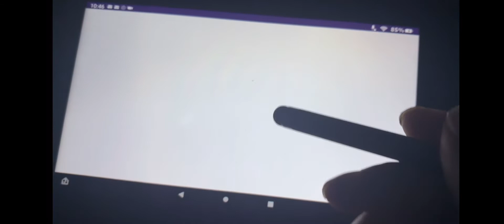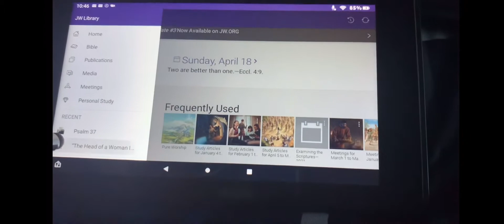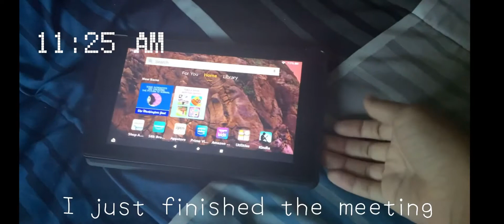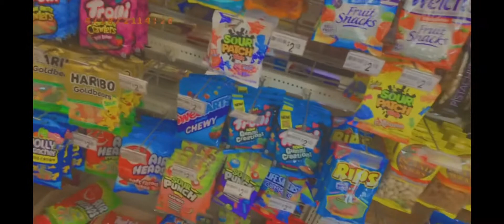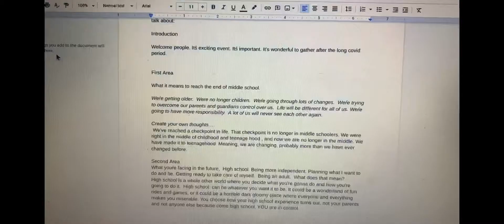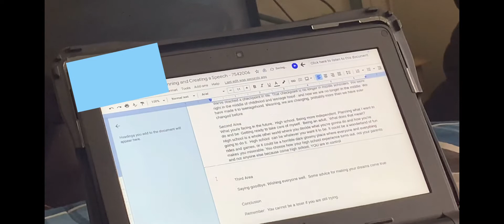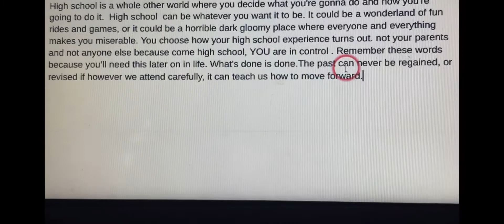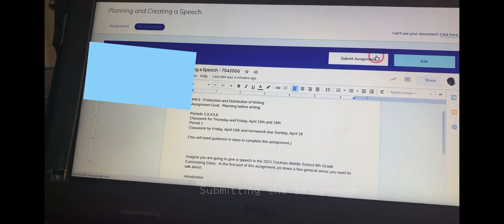A chill vlog 🍭 : Anime,skateboarding to 7-11 to get snacks, Homework, Volleyball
Open me ! (⁎˃ᆺ˂)

 (Accept for the Oikawa , Deku , assassination Classroom clip and mistuba edit clips). I made the edits and I screen recorded the assassination Classroom clip from Funimation.

I was aiming to use mostly anime music box music for this video but I got copyrighted for three songs in this video so I replaced them with non copyrighted music  and muted a song so sorry the music is kind of off😅.

✨  —; faqs

Editor: CapCut or KineMaster

Camera: iPhone XR

Thumbnail : PicsArt

Inspo💫:

Iwazumin

Iriamien

Cinnamonsofiee13

TImestamps:
0:00 Intro
0:42 Church Meeting
2:19 small edit of deku
2:52 Began watching horimiya
3:06 Lets go to 7-11
3:18 Skateboarding
4:21 Inside 7-11
5:58 Homework timeeee
8:13 Assassination Classroom Clip
9:20 Horimiya pt 2
10:03 Volleyball

Music used 📻: (support these amazing Artists :3)

[Music box cover] Wind - Akeboshi

(Naruto OST)

RUBIKA- lost in the moment

EDEN Fruits Basket Piano - Monkey Majik

 | Departure  | Hunter x Hunter | Music box

Clean bandit - Symphony feat. Zara Larsson EASY piano Tutorial By PlutaX

 Bakemonogatari OP 4 “Rei Circulation” (Music box version)

Fiji Blue -Space makes me sad

Remember: What's done is done.The past can never be regained, or revised if however we attend carefully, it can teach us how to move forward.

-Koro Sensei (quote from assassination Classroom)